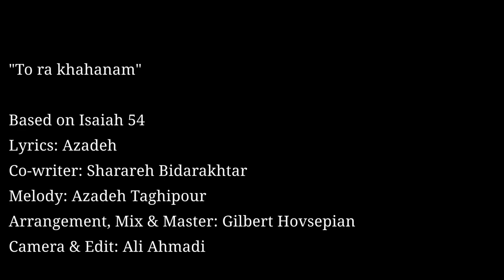Ey setamdide va toofanzade - ای ستمدیده و طوفان زده / Azadeh. Isaiah 54 / Persian Worship song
Iranian worship song based on Isaiah 54 - اشعیا ۵۴

This song is dedicated to everyone who wants to hear the comforting voice of God and his promises louder than any other voice in the world.
"مژده این است، من تو را خواهانم"متن سرود برگفته از آیات کتاب مقدس
(اشعیا ۵۴) می باشد.

Tora Khahanam (Ey Setamdide va toofanzade)
Lyrics and melody: Azadeh Taghipour
Co-writer: Sharareh Bidarakhtar
Arrangement, Mix & Master: Gilbert Hovsepian
Camera & Edit: Ali Ahmadi

SONG TRANSLATION:
The text of this song is taken from the Bible (Isaiah 54).

*Verse:*
Oh, you afflicted one, tossed with tempest, who has not been comforted.
Oh, you cast out and grieved in spirit,
abandoned and lost.

 Hear the voice of your savior
 Who is true to his promise.
 who calls you to himself.

You will no longer be afraid and frightened
I will enter into an everlasting covenant with you
I will turn my face to you
I will stay by your side forever

*Chorus:*
By righteousness you are firmly established
You will be free from violence.
I will adorn you with rubies and sapphires every day.

Cheer and shout for joy, enlarge your tent,
The good news is I desire you
With mercy I‘ll bring you back to me

*Bridge:*
Though the mountains be shaken,
yet my love for you will not be shaken.